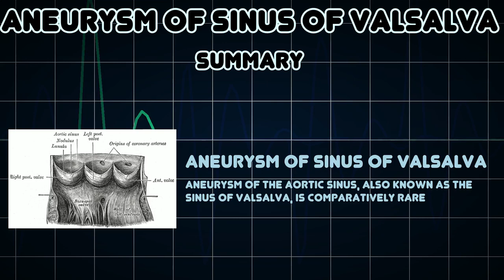Aneurysm of sinus of Valsalva (Medical Condition)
Symptoms, risk factors and treatments of Aneurysm of sinus of Valsalva (Medical Condition)

Aneurysm of the aortic sinus, also known as the sinus of Valsalva, is comparatively rare